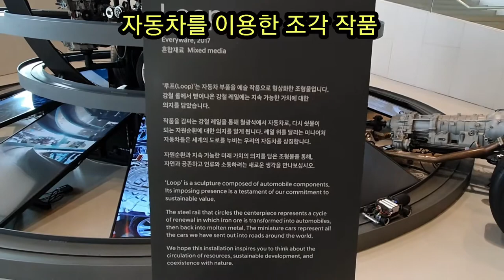[자동차 조형물]자동차 조형물을 한 예술작품,loop,루프, 자동차가 인류와 공존하고 소통하는 형상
자동차 부품을 통하여 예술작품을 만들어 낸 조형물이다.
 이름하여 루프(loop)라고 명명되고 강철레일에서 자동차들이 달리는 모형을 한 것은 현대자동차의 상징을 의미한다.
 철광석이 자동차가 되고 다시 쇠물로 녹는 과정을 의미있게 다루므로서 자연과 인류와 자동차가 공존하면서 소통하는 과정을 형상화 한 것이다